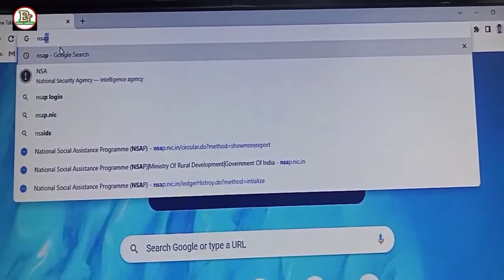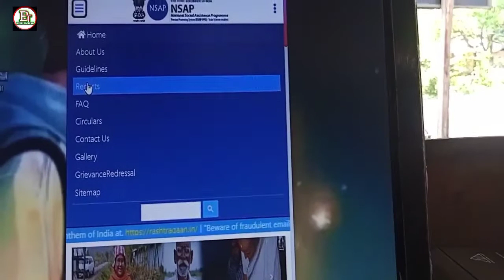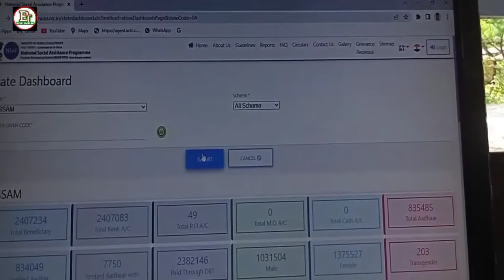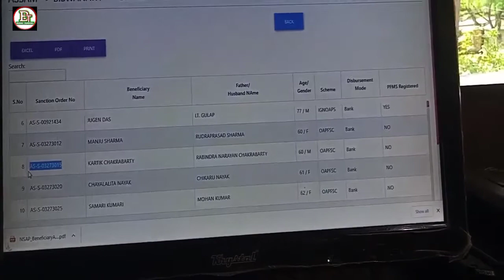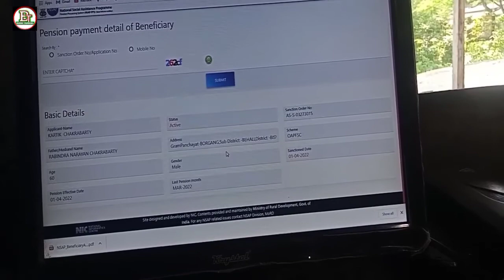pension list download/pension track/pensioner ka list kaise download Karen/pensioner active deactive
is video mein humne bataya ki pension ka list ko kaise check Kare